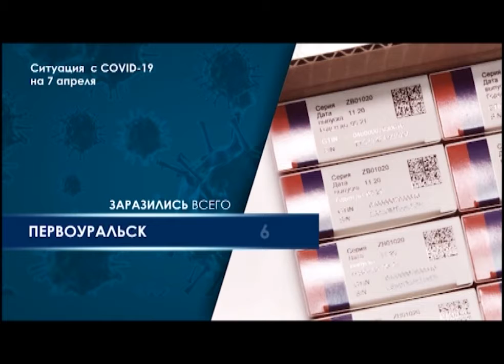Ситуация с коронавирусом в Свердловской области стабилизировалась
Сразу два новых штамма коронавируса – английский и южноафриканский выявили в Свердловской области. По данным регионального оперштаба, заболевшие недавно вернулись из Турции и Арабских Эмиратов.

Дмитрий КОЗЛОВСКИХ, главный санитарный врач Свердловской области: «Мы провели весь комплекс мероприятий в отношении контактных лиц, членов семей. Они были все обследованы, и у них не подтвердилось наличие этой инфекции. И более того, по нашим данным, вакцины, действующие в стране, эффективны в отношении этих штаммов».

Как сообщил главный санитарный врач Свердловской области Дмитрий Козловских, пациент с южно-африканским штаммом уже выздоровел, а с английским – еще находится на лечении. В целом ситуация с распространением COVID-19 в регионе стабилизировалась, прежде всего, благодаря массовой вакцинации, считают специалисты. На сегодняшний день прививки от коронавируса поставили почти 236 тысяч жителей региона. Прививочная кампания продолжается. На этой неделе в Свердловскую область поступит ещё более 50 тысяч доз вакцины. При этом, санврачи просят уральцев не забывать про меры профилактики, даже тех, кто поставил прививку.

Павел КРЕКОВ, заместитель губернатора Свердловской области: «Расслабленность у населения, безусловно, наступила, к сожалению. Плюс цветочки скоро расцветут, листики распустятся и всё отсюда вытекающее. И я хочу обратить внимание, что мы на ближайшее время не планируем каких-либо снятий ограничительных мер».

В случае, если ограничительные меры в Свердловской области все же ослабят, 1 мая в Первоуральске планируют провести праздничную демонстрацию. По центральным улицам пройдут представители предприятий, коммерческих фирм, образовательных и медицинских учреждений, работники культуры и спорта. Сейчас в администрации города ведется прием заявок от организаций. Решение о проведении шествий первоуральские власти должны принять в конце следующей недели.